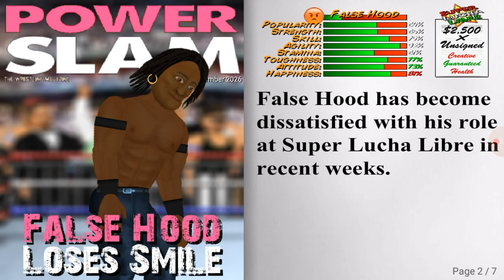Pindah Ke Maple Leaf Grapling | Wrestling Revolution Indonesia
Njer baru 2 minggu di rooster baru langsung dapet Heavyweight Champions… cepet banget…